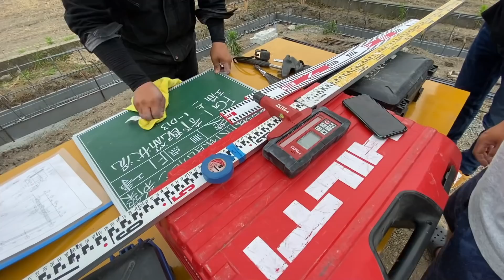荒れ果てて使われてなかった土地が新しく生まれ変わる！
船、こうやって置いとくか！